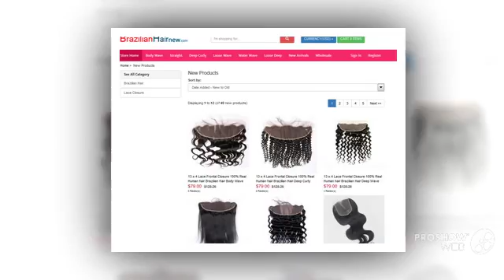Brazilian Hair Website Review | BrazilianHairNew.com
BrazilianHairNew.com is a reputed company that offers a wide variety of Brazilian hair extensions at the most competitive prices.